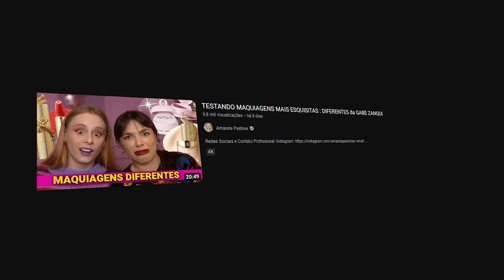REBOCÃO com as MAKES MAIS CARAS da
Hoje vídeo com @AmandaPastore, fizemos um rebocão com as makes mais caras dela!

♥ Cupons
AMARO - GABEZANQUI
SHEIN - S4GABEZANQUIBR
VIZZELA - GABE15